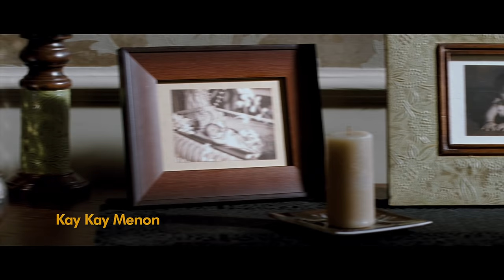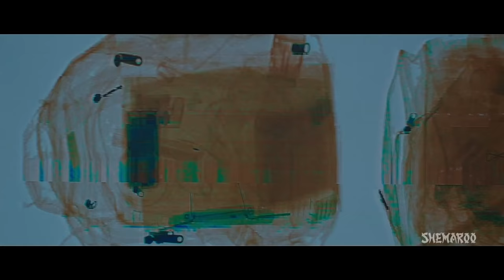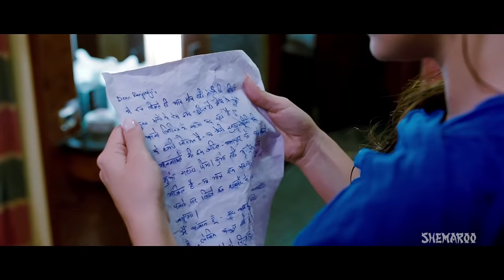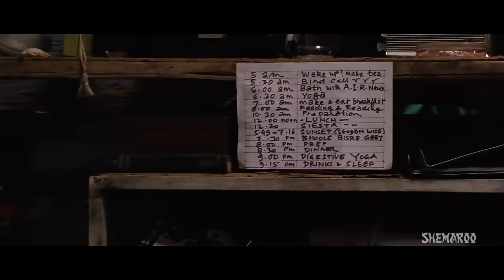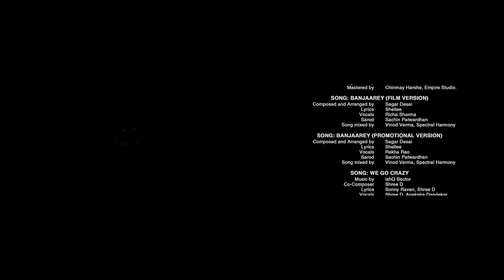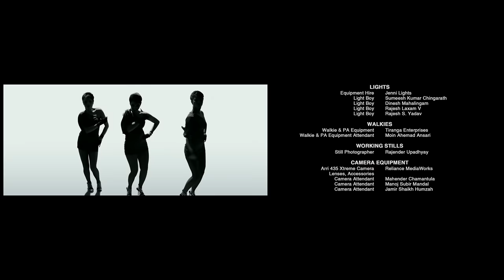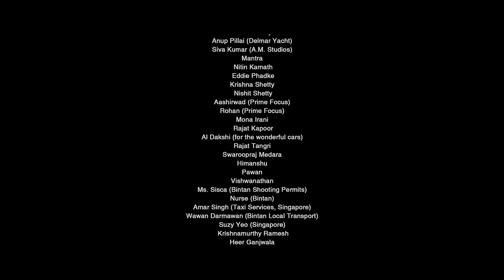Bheja Fry 2 (2011) HD - Hindi Full Movie - Vinay Pathak - Minissha Lamba - Kay Kay Menon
Bharat Bhushan has won himself a free trip on a luxury cruise and is determined to rock the boat for most of the revelers, specially the tax evader, tycoon Ajit Talwar. In between, he manages to find a potential love interest in Ranjini. What fun filled situations will Bharat Bhushan find himself in this time?